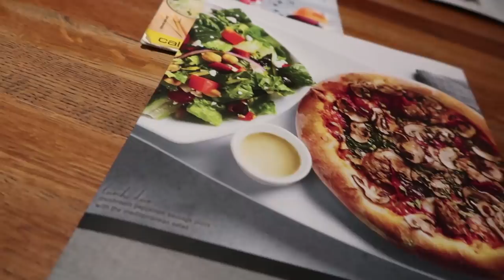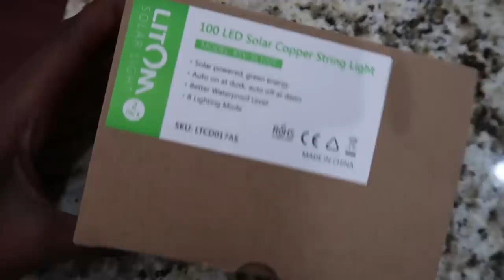Magazine Shoot, Drinks & Getting Turf in my Backyard | VLOG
Has my channel helped you in any way? Leave me a testimonial please
Click "Show More" for more info & related vids boo!

Send me stuff! I may review or mention it.  I like letters too  😉
ATTN: Kimberly Cherrell

(I purchase 90% of my life from amazon!!!)

    🎥 HOW I FILM/ YOUTUBER SECRETS ▼
Camera ►CANON 70D + Sigma Lens
Software ► Final Cut Pro X
Lighting ► 2 Ring Lights, Soft Boxes, & a Diffuser
Video Editor & Animator = Sanjeev Kumar

Meaning if you purchase (with my link or code)  I will receive around 10-20 percent of your purchase. No there is no additional cost to you but it helps me out. It tells the company I recommended you that's all :) - If you do purchase through this link you're the real OG and I really appreciate the support*

Thanks for Continuing to Support ya Gurlll!!! XO